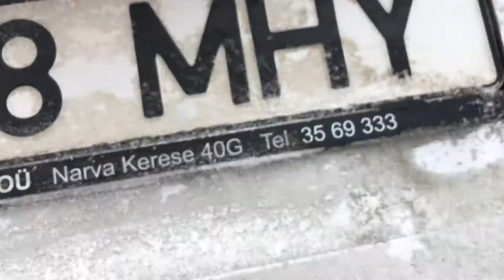Volunteers vlog - Roadtrip Estonia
Welcome to my first video on this blog!

In March, shortly before the lockdown, we went on a little road trip with a couple of volunteers. Starting in Narva (obviously), we went to Otepää in the south of Estonia, made a stop in Viljandi and Pärnu at the seaside and finally, went to a crazy good bakery in Rakvere.

I won’t spoil too much, see for yourself!

Alles Liebe,
Ella

"Solidarity in the 21st century" volunteering project